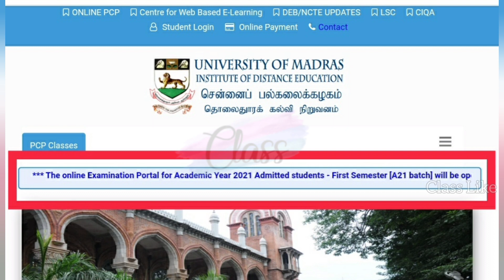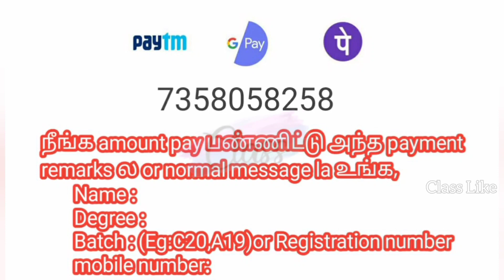A21 Batch Dec 2021 Exam Fees Pay பண்ற Link எப்ப வரும்? | A21 Batch Student Login | Madras University